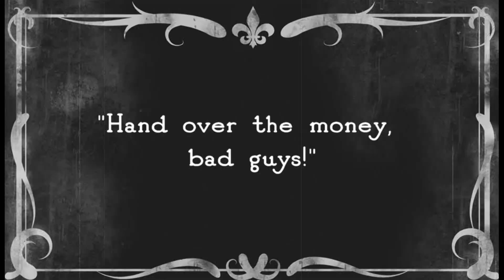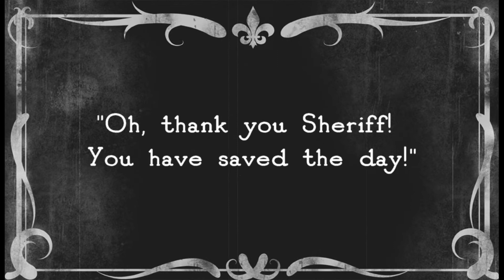The Robbery | Chicago, IL Area Stroke Camp | Team 1 Silent Film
Every year, Retreat & Refresh Stroke Camp has a theme. The theme for 2022 is 'The Roaring 20s'. As part of the Roaring 20s theme, team team (made of survivors, caregivers, and volunteers) for the weekend has the opportunity to create their own silent film.